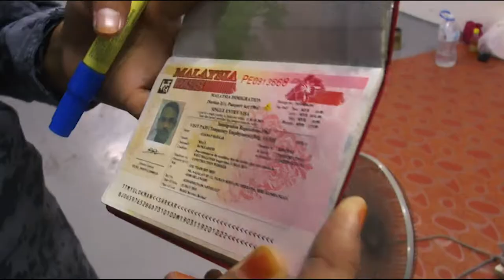MKL Crimdesk " We're EVERYWHERE, EVERYDAY! "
30 years of experience as Kuala Lumpur crime news provider to local TV stations & international news agencies. As part of inhouse production of Metronews Sdn. Bhd. which were Broadcasting & News provider since 1988. MKLcrimedesk as a news team lead by Sarinah Salleh/Ibrahim Taib - works closely to Malaysian Police Department (Crimes & Criminal) & a department in Minister of Internal Affairs.
Official News Provider for: TV AL-HIJRAH, ASTRO AWANI, NTV7, etc.